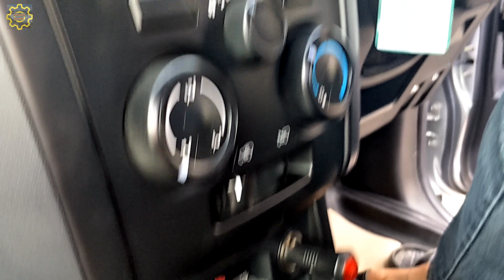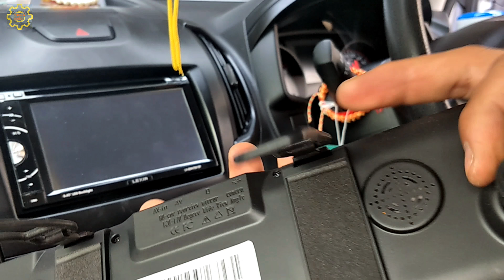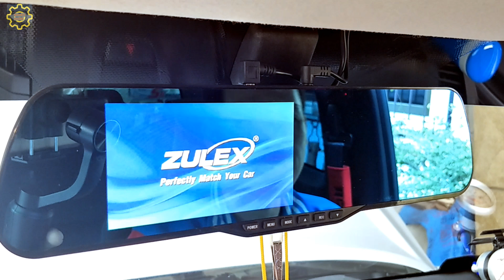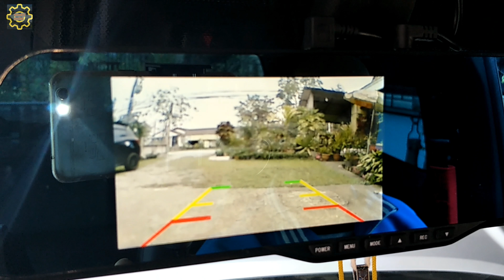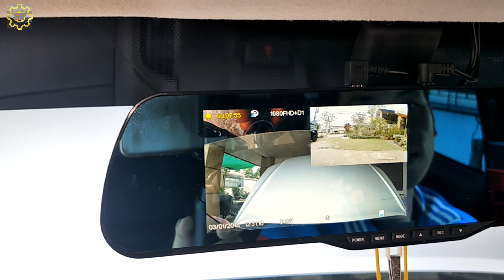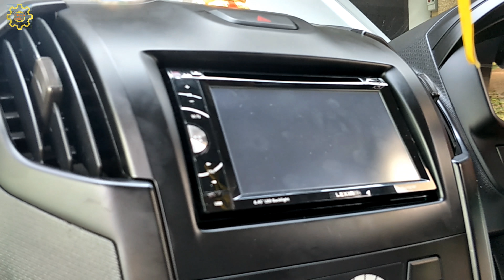DIY.EP.169 อีกหนึ่งวิธีในการติดตั้งกล้องถอยหลังและ CCTV สำหรับรถที่ไม่มีจอภาพ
สามารถนำมาใช้แทนกล้องมองหลังเวลาถอยรถ และขณะเดียวกันก็เป็นกล้องบันทึกภาพในรถยนต์ได้ด้วย ติดตั้งได้ๆง่ายๆ